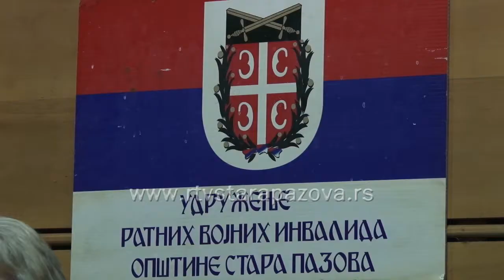Novogodišnji paketići Udruženja RVI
Udruženje Ratnih vojnih invalida Opštine Stara Pazova organizovalo je danas druženje sa Deda Mrazom i podelu novogodišnjih paketića deci ratnih vojnih invalida i porodica poginulih boraca opštine Stara Pazova. Uz pomoć donatora Udruženje je obezbedilo 220 slatkih paketića.